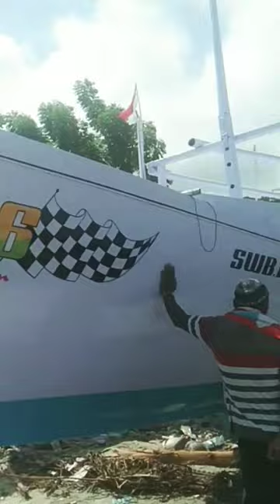KAPAL KMN IMPALA